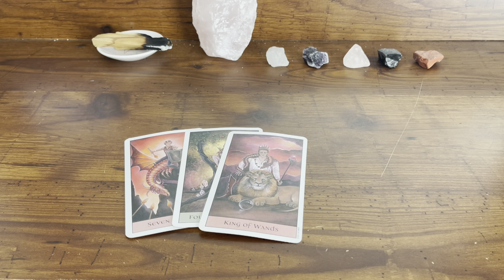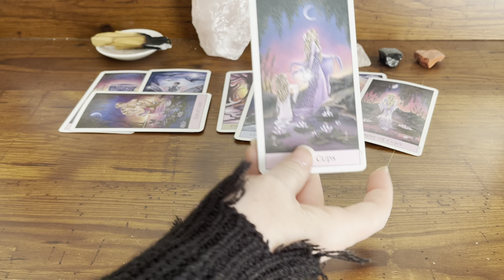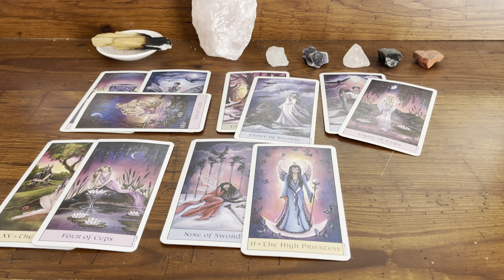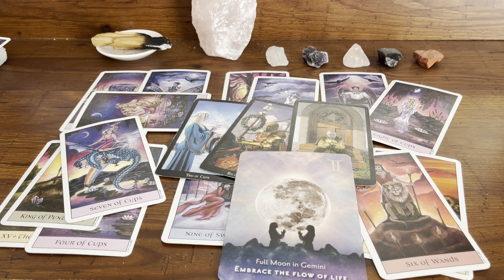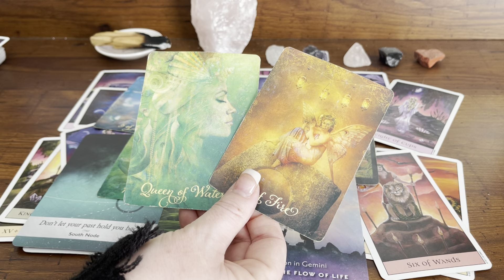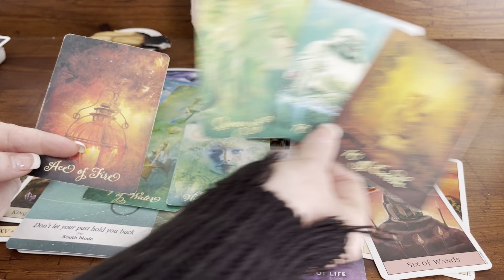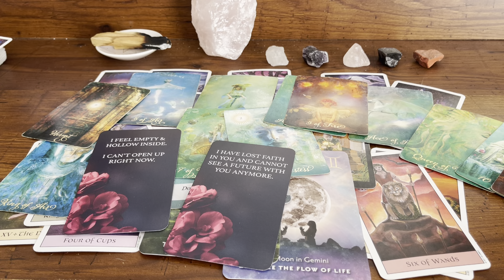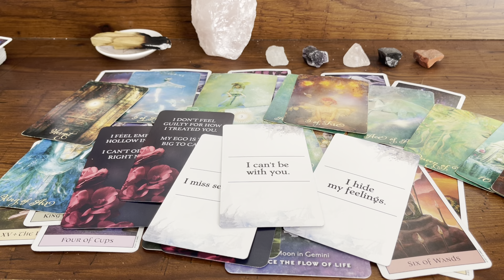Pisces 💗 Your wanting more. You see this for what it is… and they just can’t let go. 😑🙄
At the moment, I am NOT offering personalized readings.

🔘Amazon Wish List:
🔘Etsy Wish List:

** Become a VIP MEMBER to get EARLY RELEASE on ALL readings, Personal Readings GIVEN AWAY MONTHLY && MORE.

The Hidden Truth V2
Messages of Love Oracle
Whispers of the Ocean Oracle
Good Days with GRATITUDE
Light Seers Tarot
Sacred Forests Tarot
Moonology Manifestation Oracle
Gilded Tarot Royale
Moonology Oracle Deck